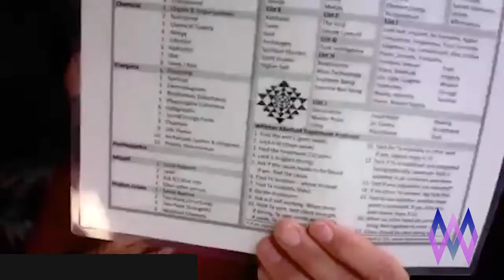Mastering Emotional Health - Energy Clearing Session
Want to learn Self-Muscle Testing? Join my 5-week Zoom Course!
Next course starts on May 1, 2024
Choose a time - 11am PST or 5pm PST
$247 for the whole course.

^ I also have the Whitten Method Basic Series available at the same link. This is my complete healing system I've developed over 25 years. Completion of this course gets you a Whitten Method Practitioner certificate.